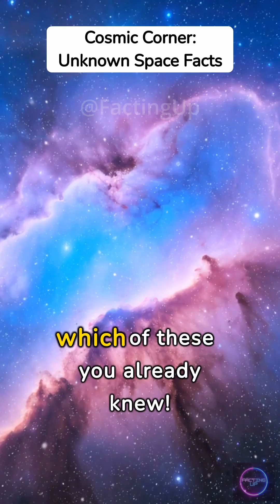Fascinating Space Facts Most Won't Know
Strap in and get ready for a cosmic rollercoaster ride!

Ever heard of a planet that spins backward? Well, hold onto your helmets because Venus is here to spin heads! While most planets in our solar system rotate in the same direction as they orbit the Sun, Venus decides to break the rules and do its own thing, spinning clockwise instead of counterclockwise. Talk about a celestial rebel!

Now, imagine a planet where you can literally walk on diamonds! Say hello to 55 Cancri e, the diamond planet. This exoplanet, located a mere 40 light-years away, is twice the size of Earth and is believed to have a surface covered in graphite and diamond. Forget carats, we're talking about entire planetary masses of bling!

Ever wondered what happens when a star collapses? Say hello to neutron stars, the densest objects in the universe. These cosmic powerhouses can spin hundreds of times per second, emitting beams of radiation like a cosmic lighthouse. Just imagine trying to keep up with their dizzying dance!

As we journey deeper into the cosmos, we stumble upon the ice giants of our solar system, where the pressure is so intense that it literally rains diamonds! That's right, forget about April showers, we're talking about a downpour of precious gems on planets like Uranus and Neptune. Who needs a jewelry store when you've got the cosmos as your bling boutique?

And there you have it, folks! Just a glimpse into the incredible wonders that await us beyond the stars.

The Facting Up Team